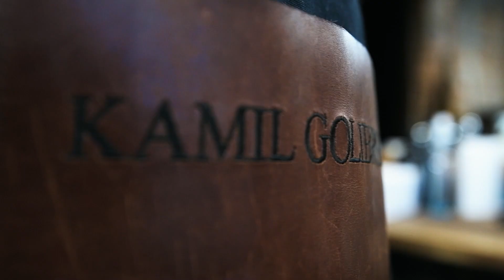Maszynka dla barbera - MASZYNKI SILNIKOWE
W tym odcinku przygotowaliśmy dla Was przegląd maszynek silnikowych. Jeśli zastanawiacie się nad zakupem takiego sprzętu i macie wątpliwości, którą najlepiej wybrać to ten materiał na pewno przybliży trochę temat.

Miłego oglądania!